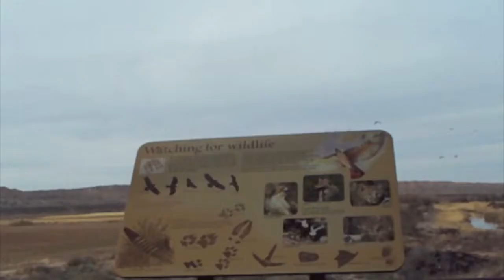Bernardo Waterfowl Area -- Sandhill Cranes and Snow Geese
estimated 25,000 snow geese, 5,000 sandhill cranes in the area in mid-January, 2010.